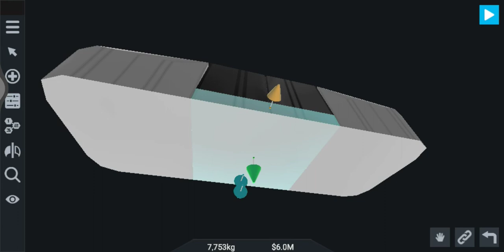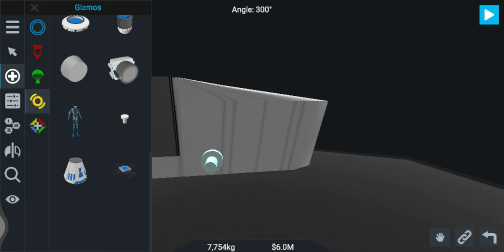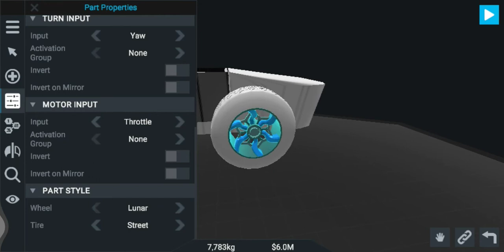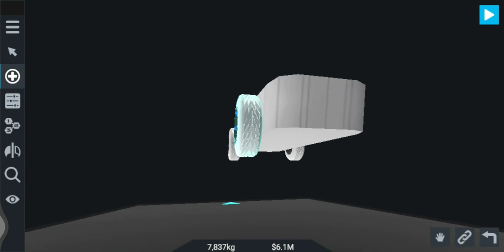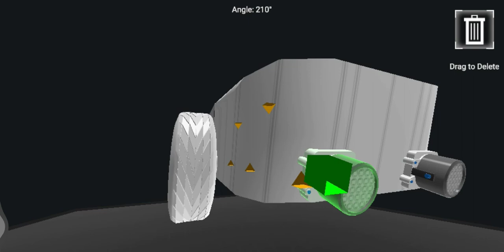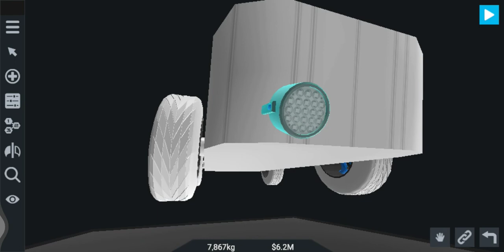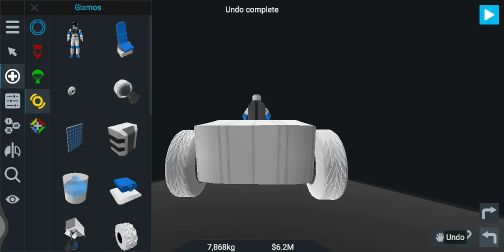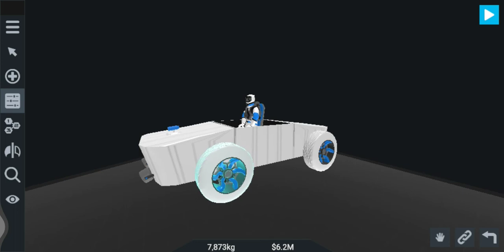Making an car in Simplerockets 2 mobile | Tribute to Elon Mask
A tribute to Elon Mask, to be the richest person, celebrating his Tesla car.